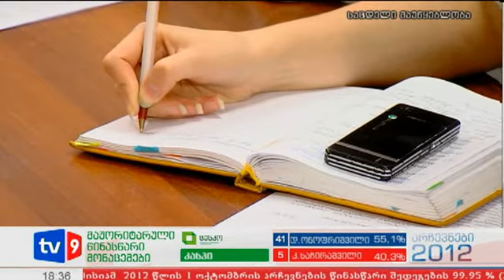ახალი 6 | საიას მოთხოვნა | 05.10.12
საქართველოს ადვოკატთა ასოციაციის თავმჯდომარე პოლიტიკური ნიშნით დაკავებული პირების გათავისუფლებას ითხოვს. საუბარია იმ პატიმრებზე , რომლებიც არჩევნების პერიოდში აქციებზე დააკავეს. არასამთავრობო ორგანიზაციის ხელმძღვანელი პრეზიდენტს მოუწოდებს, ყველა დაკავებული სასწრაფოდ გაათავისუფლონ. წინააღმდეგ შემთხვევაში საია საპროტესტო აქციას მოაწყობს.